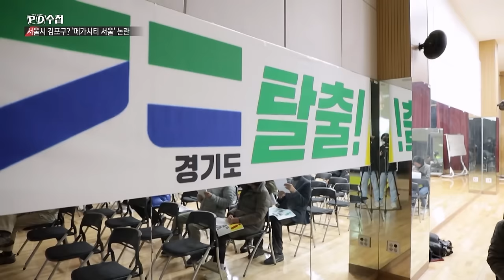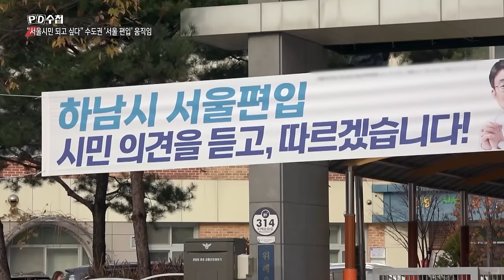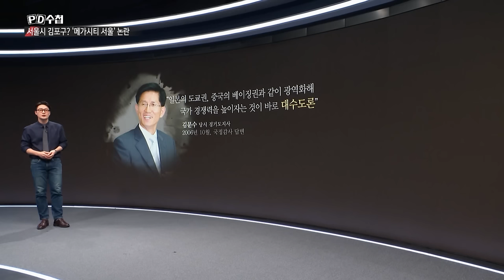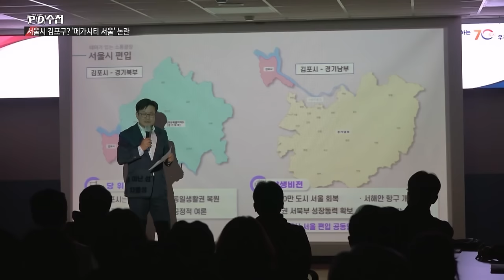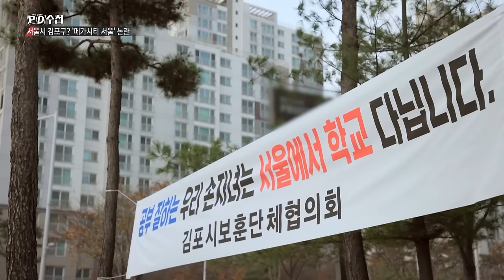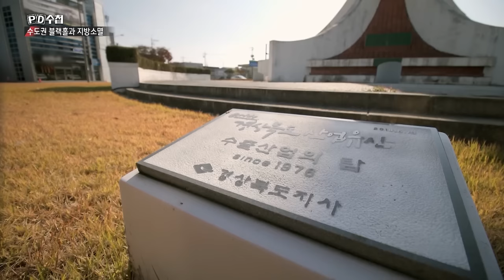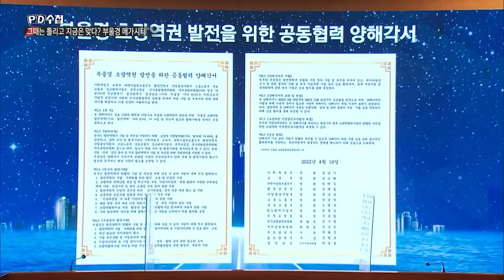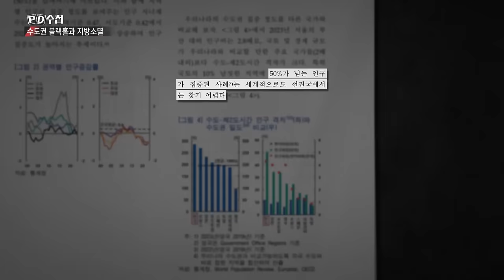[Full] 서울시 김포구? '메가 서울' 논란_MBC 2023년 12월 5일 방송